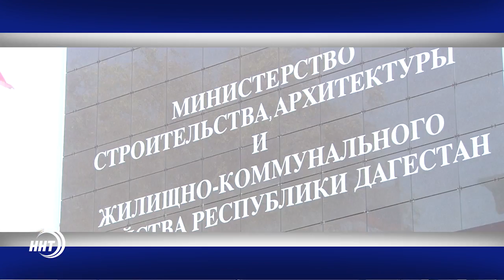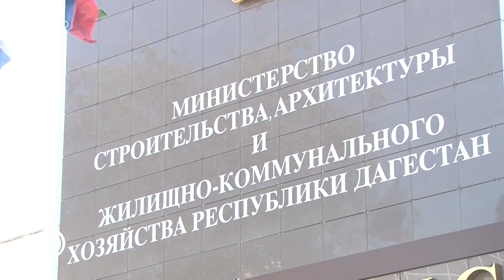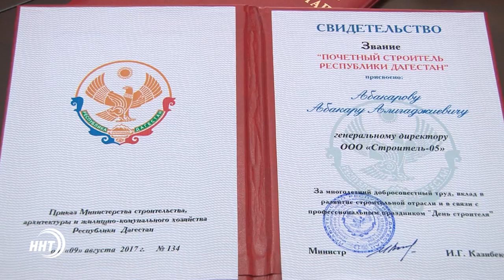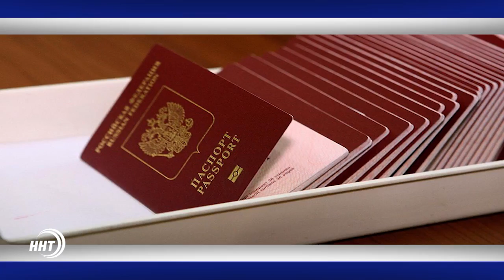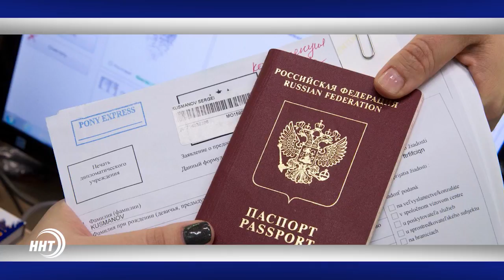Новости Дагестан за 11.08.2017